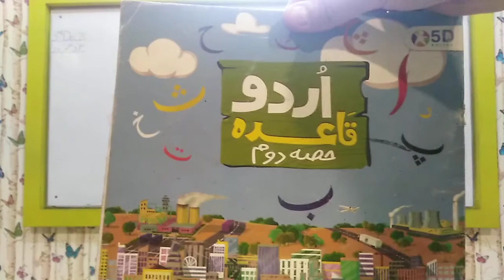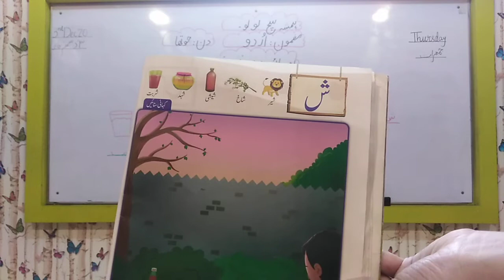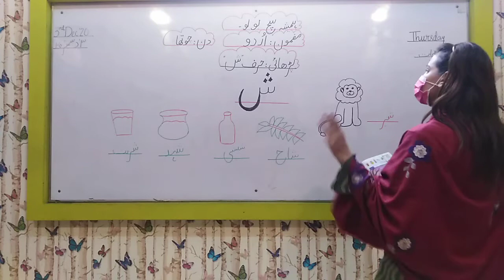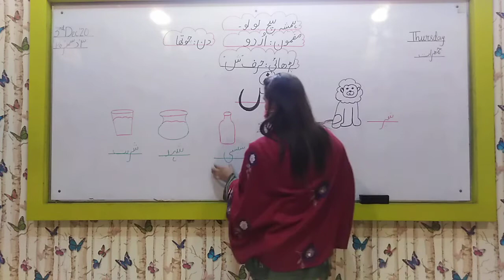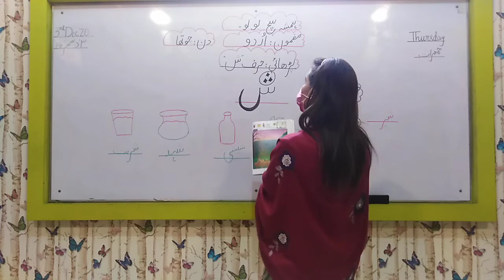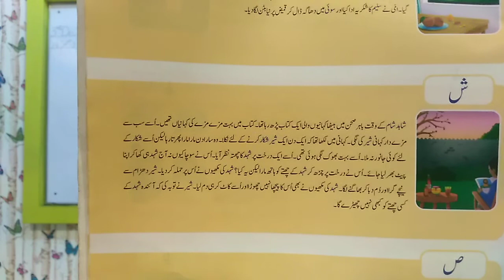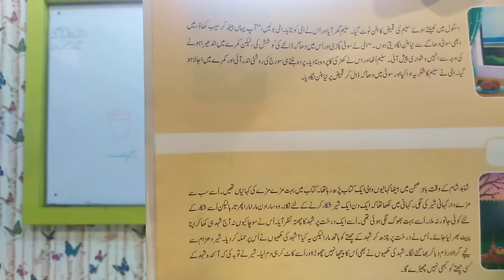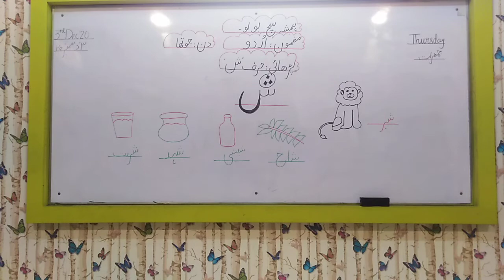Nursery video zoom class urdu topic reading of letter ش day 4